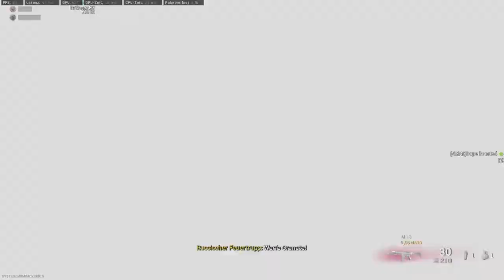Lets Play Call of Duty Blutgeld Mehr Kills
Sieh dir alle Rockstar Editor-Videos von Weetzze an.